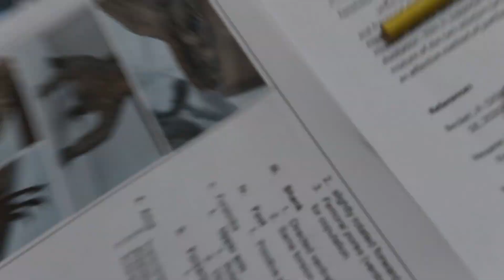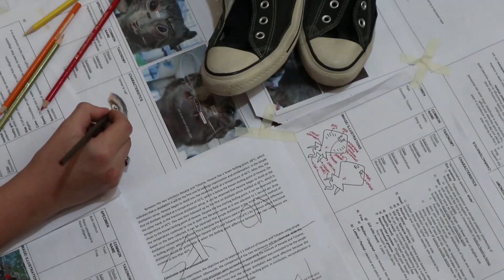I PAINT MY SHOES (during a pandemic) | DIY sneaker thrift flip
paint with me and my art hoe friends! ♡

PAINTING MATERIALS:
- reeves white acrylic & arteza acrylic paint ♡

♡ ABOUT ME
age: 8 teen 🤠
equipment: canon eos m6
editing software: adobe premiere pro
location: philippines!

♡ MUSIC
June Blues by Eric Reprid
Basement by Eric Reprid